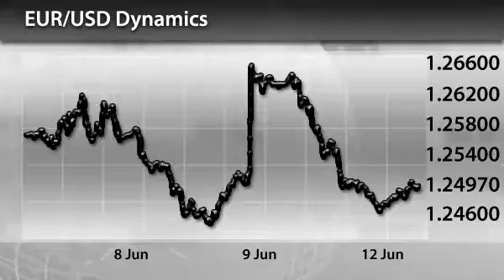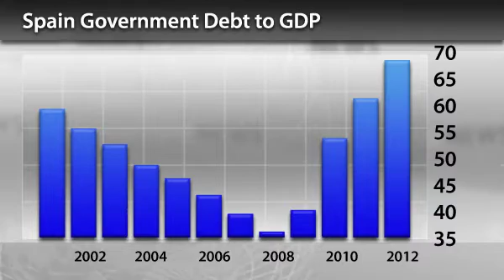InstaForex News12 June. Spanish Banking Bailout